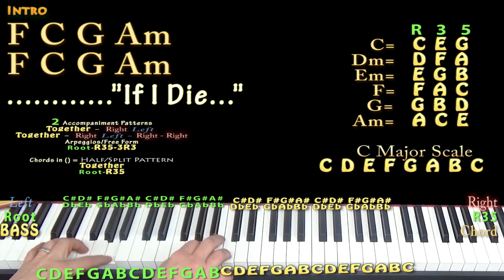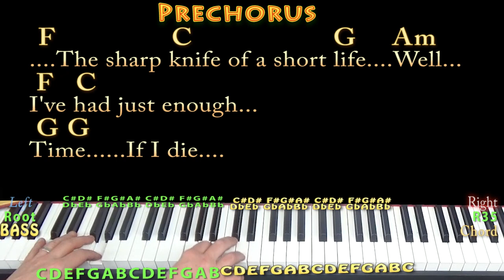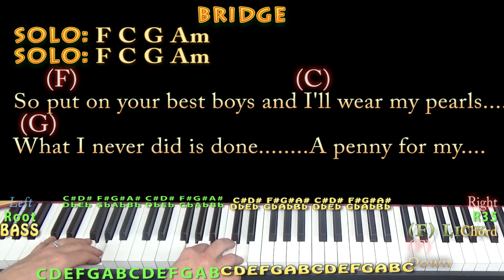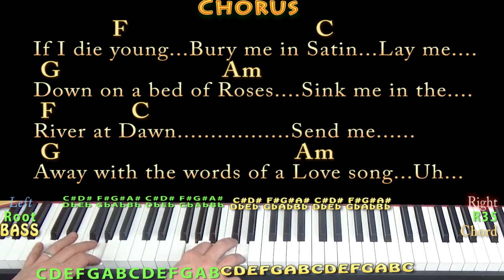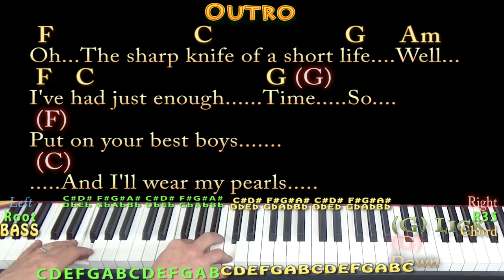If I Die Young (The Band Perry) Piano Cover Lesson in C with Chords/Lyrics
REAL KEY : TRANSPOSE +4 for the real key of E Major. In memory of Mikaila Wells Batchler. Davis and Bean. STRUM GUITAR HOW TO PLAY TUTORIAL ...MUNSON BRIGADE SHOUTOUT! .This video brought to you in part by the "Munson Brigade" ... Many thanks to Ann DiBenedetto, Vermell Vain, Rich C, Brett, Will Sword, Jason PH, Arlene Krassner, Jeanette Adams, Norman Emery, Leopoldo del Castillo-Olivares, Tree of Broken Hearts, Jim in Chicago, Gemma L. Salt, Sophia Peaslee, Kurt Friedrich, Kris Meyer, Paula David Gautreau, Rhonda Markham, Brenda Gillam, Cara, Rupert Cheek, Chris Garcia, John A Lawler, Bill Gillott, Glenn & Donna Scott, Peter Bellinger, Dinah N. David, John B, Jason PH, Cheeky Promo, A Sheep No More, and Brett Whiteside!!! playalong lyric chord lesson tutorial SONGBOOKS